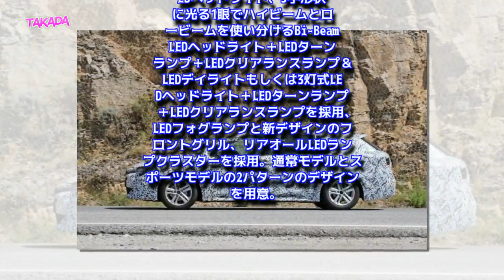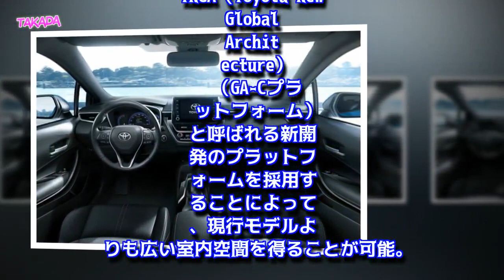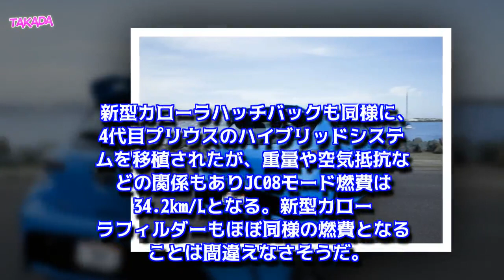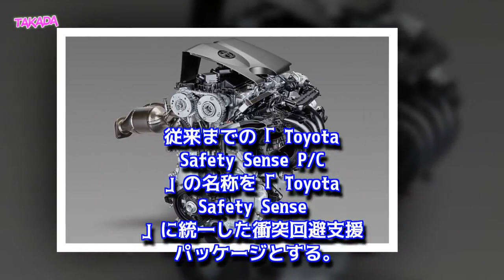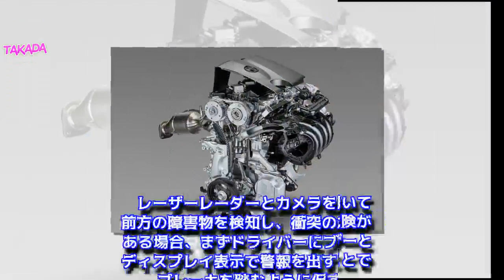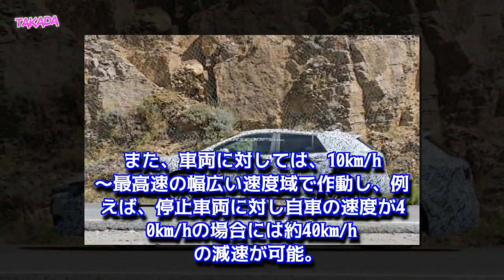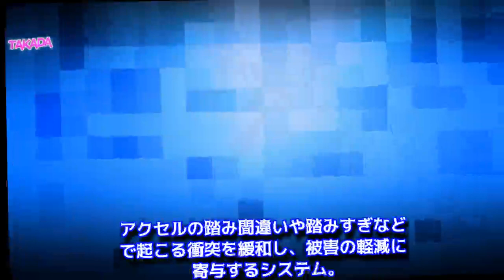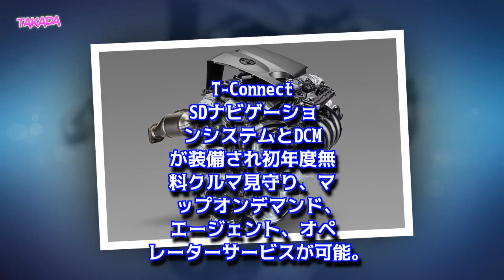トヨタ 新型 カローラ フィルダー / アクシオ ハイブリッド フルモデルチェンジ 3ナンバー化 TNGA採用 2019年6月発売